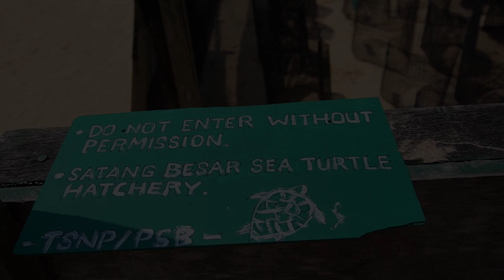Dolphins in Sarawak? Awesome Santubong Wildife River Cruise / Satang Island Day Trip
One popular island near Kuching is Satang Island.

Satang Island is part of the Talang – Satang National Park which serves as an important landing nesting site for the Green Turtles and the rare Hawksbill Turtles. Conservation efforts are ongoing to help these endangered sea turtles.

The tour starts by embarking on a boat from Santubong jetty which is about thirty minutes from Kuching city. Since this journey is by boat, a quick safety briefing is conducted and you are good to go.

One of the other main stop en-route the journey to Satang Island is the Tukong Ara Island. Apparently this is a wildlife sanctuary and is a key breeding site for the Bridled tern and the Black-napped tern. Our guide also informed that this island also a refueling station for migratory birds.

♬♬By: Nana Kwabena – Revenge Body Beat

If going by the definition of the word, wanderer, means “a person who travels aimlessly; a traveler”, it is totally the opposite of my intentions here at dayakwanderer.com
I aim to share the travel adventures and stories of mine and of those that I met on these journeys. I personally travel to these places on my own and recommend the things I enjoyed doing.